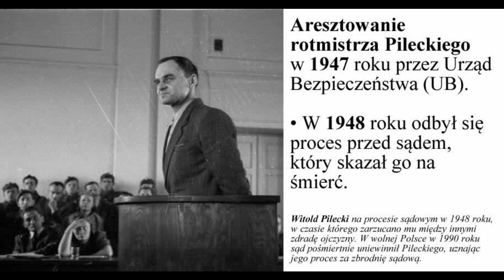Pilecki i Inka – „żołnierze niezłomni”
1. Rotmistrz Witold Pilecki.

• Podczas okupacji niemieckiej zgromadził informacje na temat zbrodni popełnianych przez Niemców w obozie koncentracyjnym w Auschwitz.
• Po zakończeniu II wojny światowej zbierał informacje o łamaniu w Polsce prawa przez władze komunistyczne.

2. Sytuacja w Polsce po II wojnie światowej.

• Podporządkowanie władz polskich Związkowi Sowieckiemu.
• Brak wolności w państwie polskim.

3. Aresztowanie rotmistrza Pileckiego w 1947 roku przez Urząd Bezpieczeństwa (UB).

• W 1948 roku odbył się proces przed sądem, który skazał go na śmierć.

4. Danuta Siedzikówna, pseudonim Inka.

• Sanitariuszka z oddziału partyzanckiego Zygmunta Szendzielarza pseudonim Łupaszko.
• W 1946 roku została aresztowana przez Urząd Bezpieczeństwa i skazana na śmierć.
• W chwili wykonania wyroku Inka miała niespełna 18 lat.